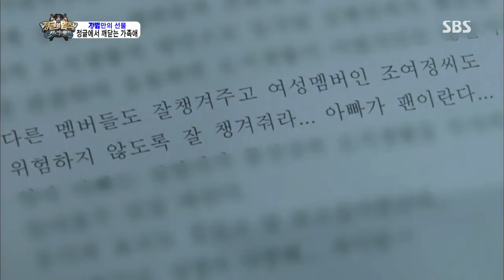2013-08-30 정글의법칙 #25(2)